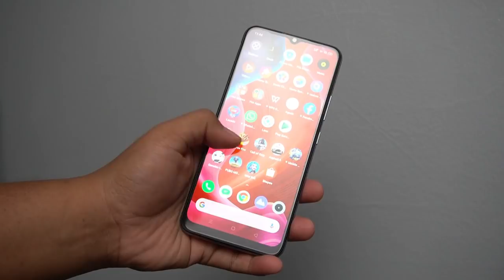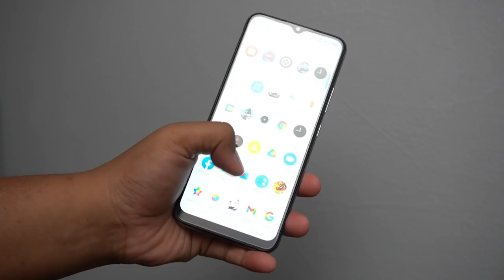PHONE TERBAIK 2020 BAWAH RM700 / RM600 Tahun Baru 2021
Senarai kali ni agak lewat sedikit,tapi ini ialah tapisan terbaik saya untuk peranti yang paling terbaik dan berbaloi untuk anda dapatkan pada awal tahun 2020.Mana Pilihan anda?Nyatakan diruangan komen

6 Phone Flagship TERBAIK Bawah RM2000 !